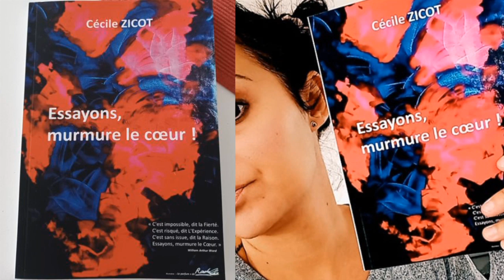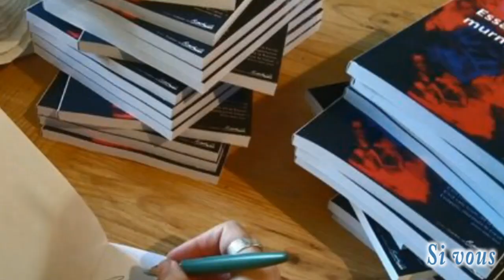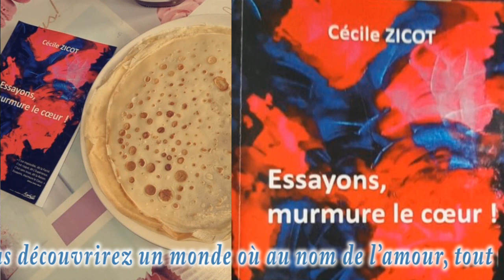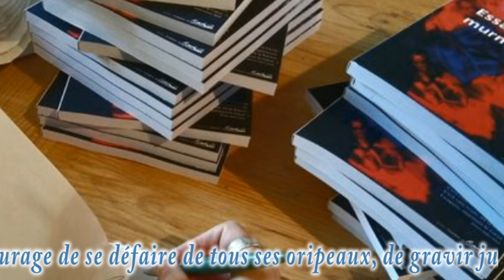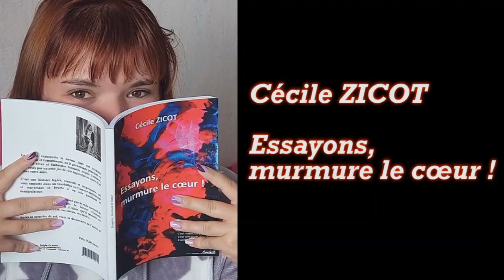Cécile ZICOT Essayons, murmure le cœur !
Si vous osez lire entre les lignes et soulever avec délicatesse et curiosité l’écorce des mots, vous découvrirez un monde où au nom de l’amour, tout miracle est possible…
Séance de dédicaces - Vendredi 7 octobre 2022 à 18h30 au domaine de la pierre ronde Saint Martin de la mer - Au bord du lac de chamboux